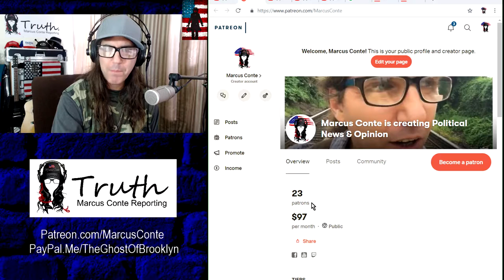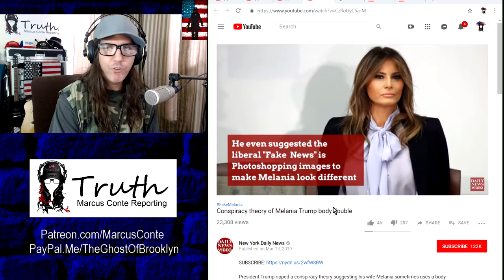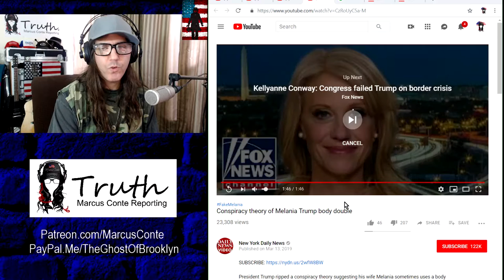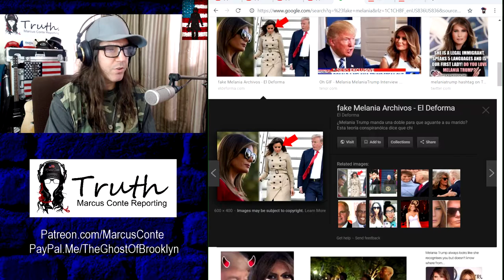THE VIEW Pushes Fake Melania Trump Body Double Conspiracy; Desperate Old Hags